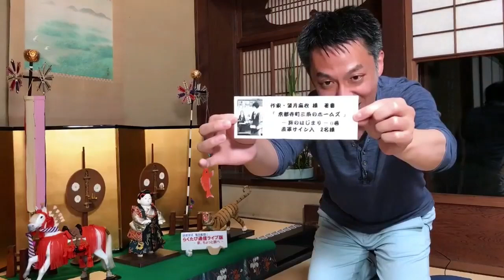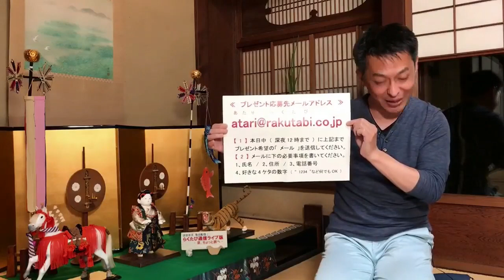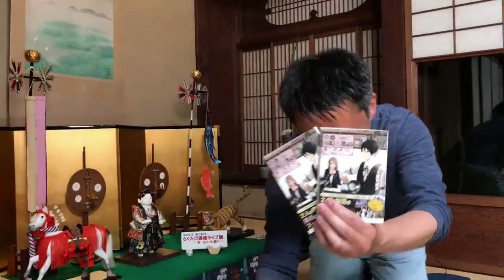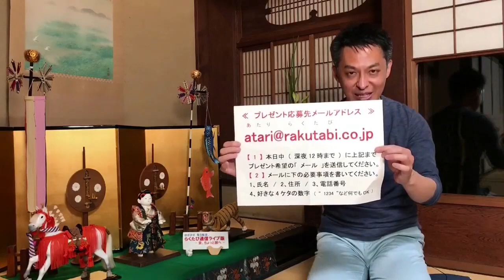第590回 ≪ らくたび通信ライブ版 － 京、ちょっと旅へ － ≫ 2022年5月18日（水） 19時～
☆☆☆　募集定員まで　あと　6名様　☆☆☆
－ 5/28（土）　江戸たび （ 東京さんぽ ） －
旧江戸城と大名屋敷跡 / 高層180mホテルランチ♪
本日のトークテーマは 「 一見さんお断り 」 でした！
★　5/19（木） ライブ配信は　午後7時～ スタート ★
洛を旅する 「 らくたび 」 若村亮 です。 これまで、京都学講座 や 京都ツアー などで多くの皆さまと直接お会いする中で京都の魅力をお届けしてきましたが、なかなか皆さまとお会いする機会が少なくなっていますので・・・、インターネットを通じて、皆さまへ、あれこれと楽しい京都の話題をお届けしています。
≪　京都検定　対策キーワード　≫